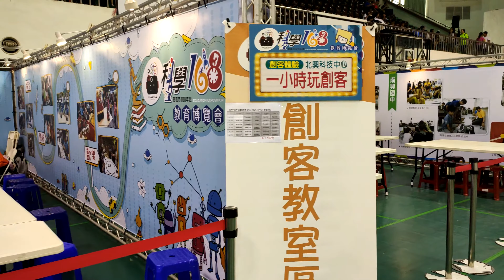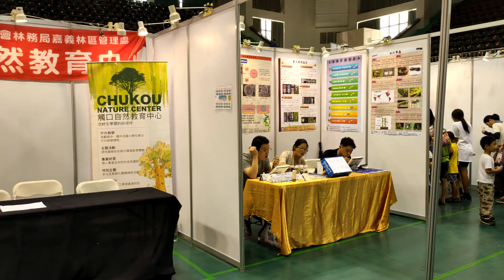科學168教育博覽會/科普教室1